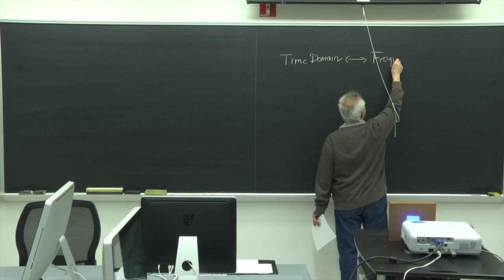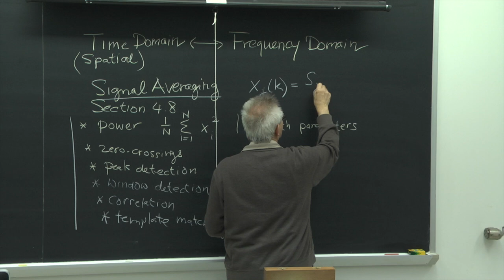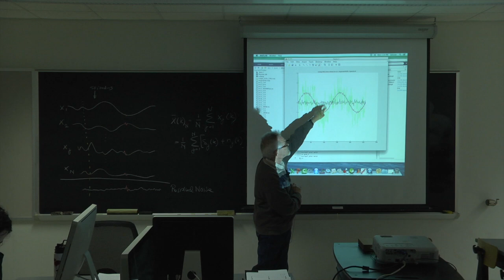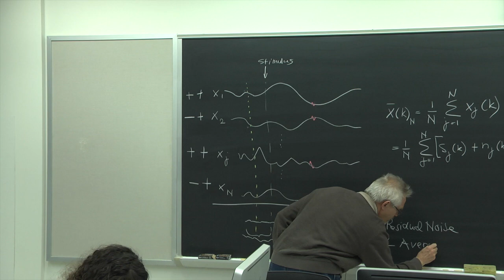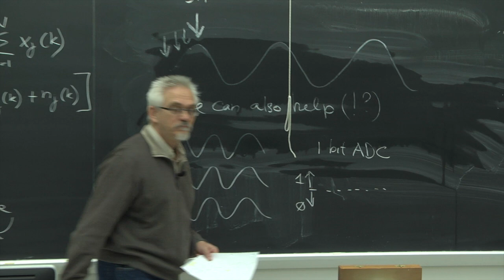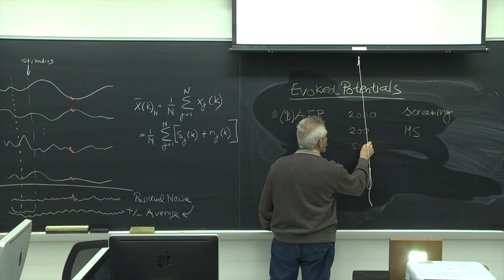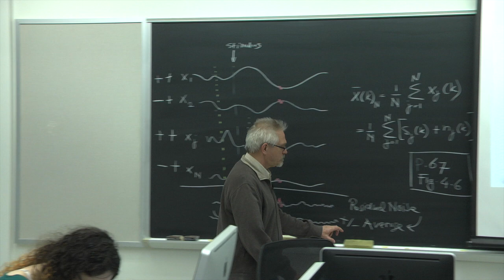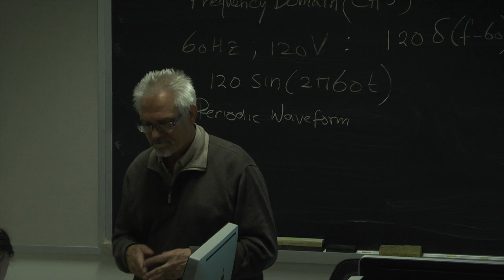Lecture 3: Signal Averaging,Time & Frequency Domain Analysis, Dr. Wim van Drongelen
Lecture 3 (Wim van Drongelen)
Time and Frequency Domain Analysis (CH 4 and 5)
Book: Signal Processing for Neuroscientists by Wim van Drongelen
Course: Modeling and Signal Analysis for Neuroscientists